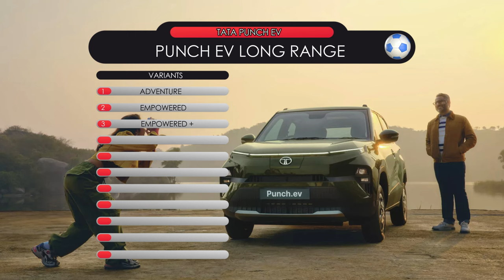Tata Punch EV All Details | Features, Range, Price | EV segment bhi hilla dala | Real Car Facts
Tata Punch EV All Details | EV segment bhi hilla dala | Real Car Facts

Tata Punch,
Tata Punch 2023,
Punch,
Punch 2023,
Punch Base Model,
Punch Pure,
Punch pure rhythm,
Punch adventure,
Punch mileage test,
Punch Mileage,
Punch creative,
Punch Accomplished,
Punch review,
Punch Ownership review,
Punch owner review,
Punch top model,
Punch cng 2023,
Punch cng,
Punch cng mileage,
Punch cng base model,
Punch long term review,
Punch 2024,
Punch 2024 base model,
Punch ev,
Tata Punch Sanscari Sumit,
Tata Punch DDS,
Tata Punch Arun Panwar,
Tata Punch Her Garage,
Tata Punch Skycar,